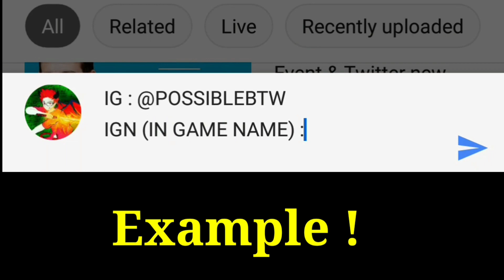Pixel worlds | What's in my donation box ? #4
I know i won't get the hype due to the false warning by youtube !
But this is a series i should continue !
Hope we can get at least good ammount of views ! 🤘🏼
So we keep rolling with dat series !